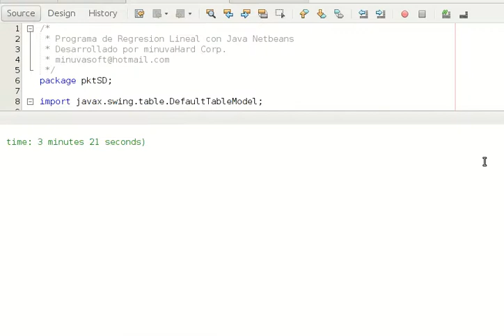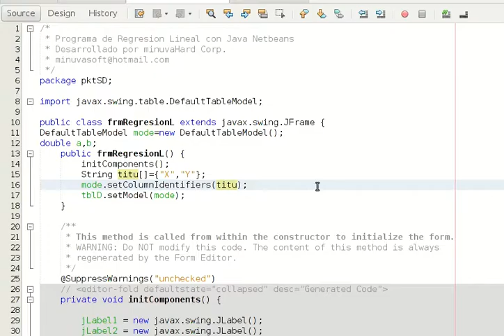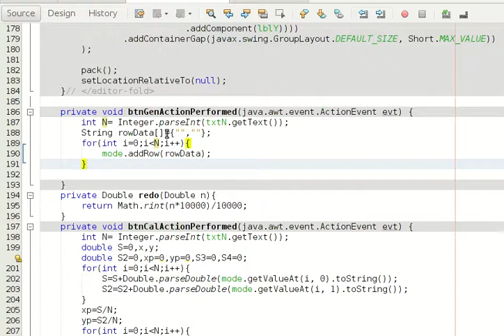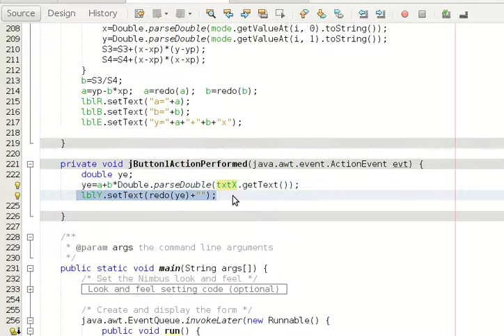Linear Regression with Java Netbeans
Basically is a program that calculated the equation of linear regression with the least squares method and Java Netbeans.
Development of statistical and mathematical problems Online.